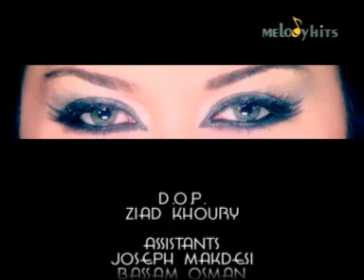A La Tul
A la Tul Arabic Spanish Music video.